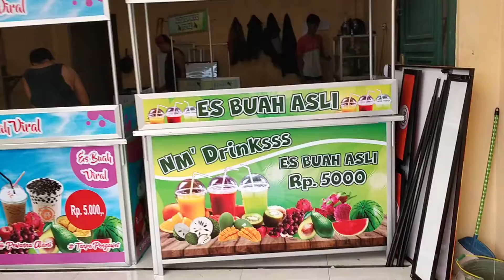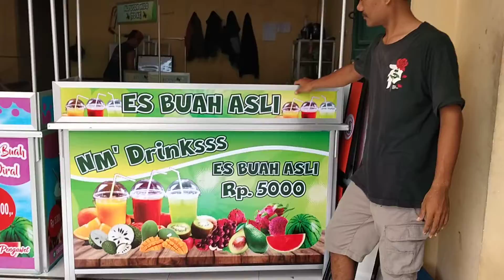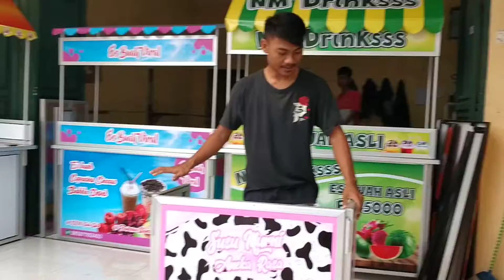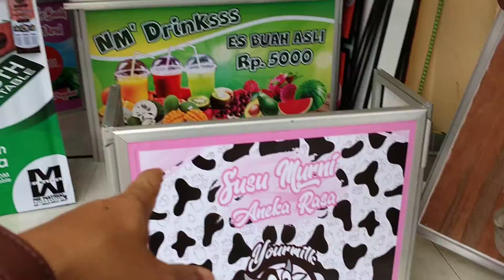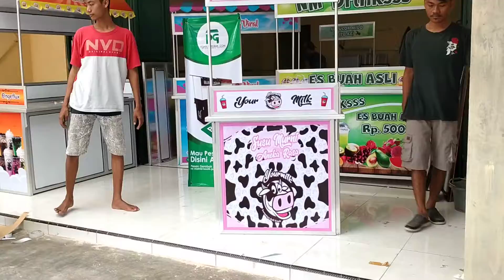Buat Yang Lagi Cari Booth Portable Atau Gerobak Lipat Untuk Jualan Di Bulan Ramadhan ini